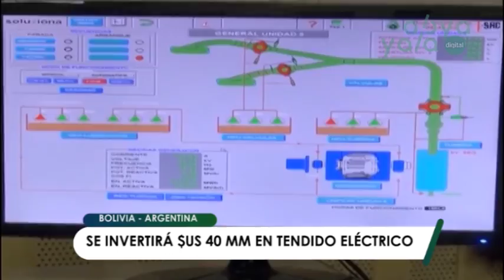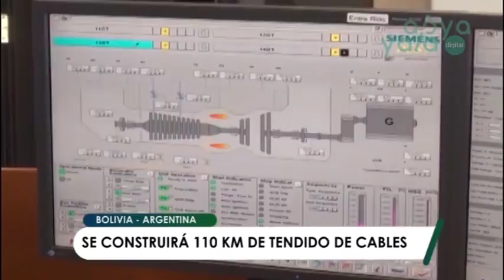Gobierno invierte $us 40 millones en un tendido eléctrico de exportación a la Argentina